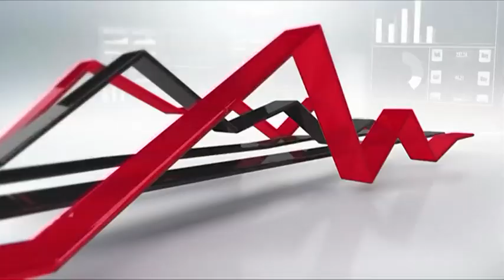WATCH: Market Performance - 02 April 2024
Business Day TV's Zinathi Gquma breaks down how stocks are moving on Tuesday evening